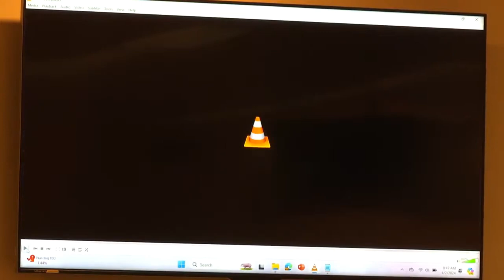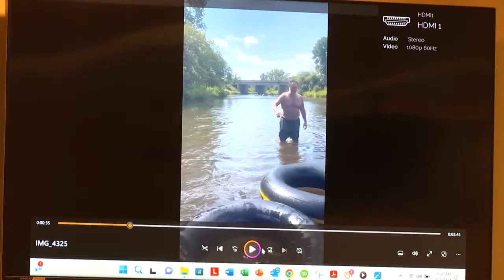Apple River Stabbing Trial: Cockfield